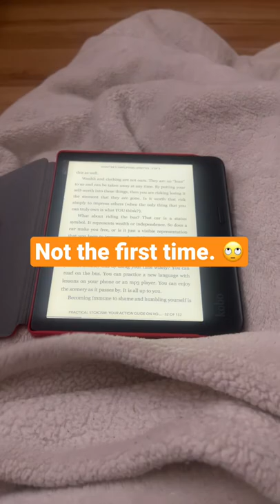It Happened Again. What’s Wrong with Kobo Libra 2?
Just when I am eager to develop a habit of reading every day, my Kobo Libra 2 froze. Figuratively.

Should I just wait for it to run out of battery? 🪫 Well what else is there to do but read on the Kobo app on my phone. 🤦‍♀️